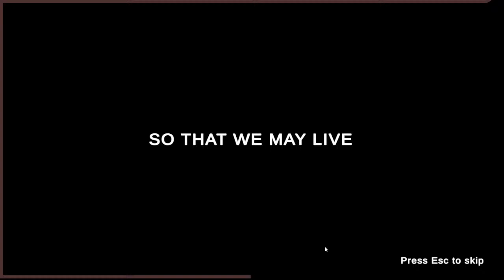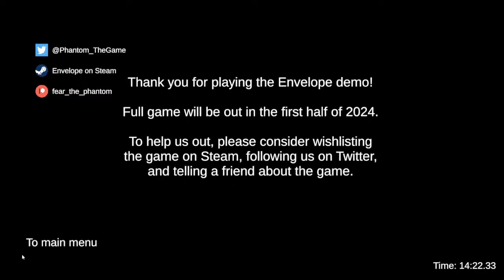DEMO PLAY: envelope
Let's jump in blind to "envelope", a coming soon retro survival horror!

Want to follow me online?  I'm on Twitter as @LU2Dgames!

Early info, access and blog-posts about gaming can be found here: